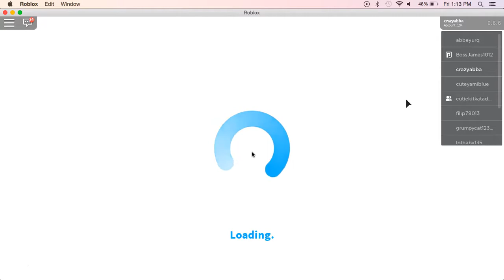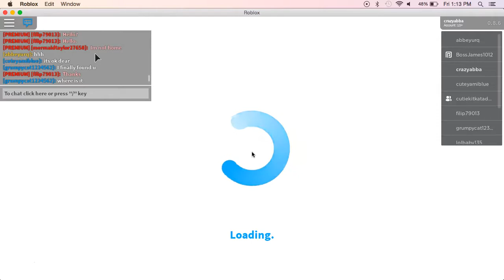Playing Bloxburg (Roblox)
I am playing bloxburg. I explore the gas station.